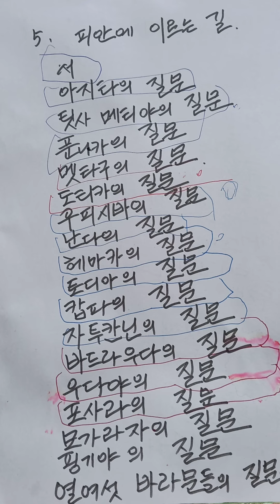법정 '포사라의 질문' 숫타니파타5